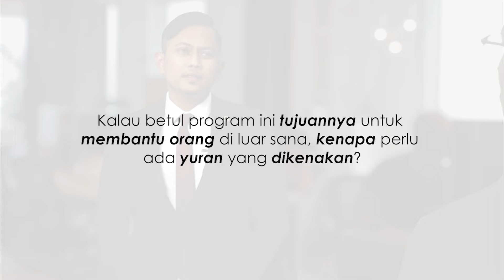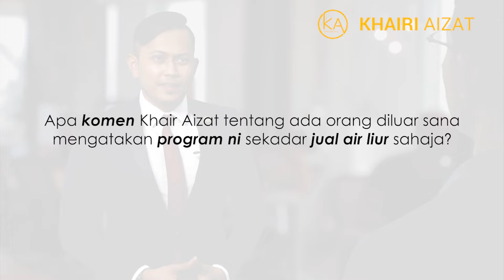Ads Video - KAC - Kenapa Kelas Berbayar? (Interview)